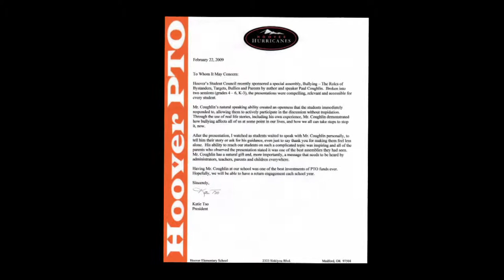Paul Coughlin EPK